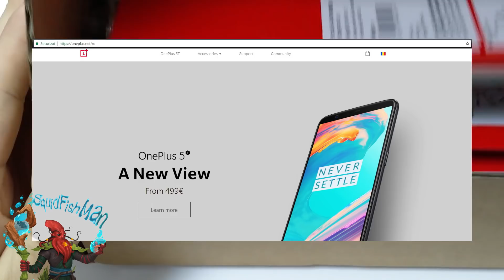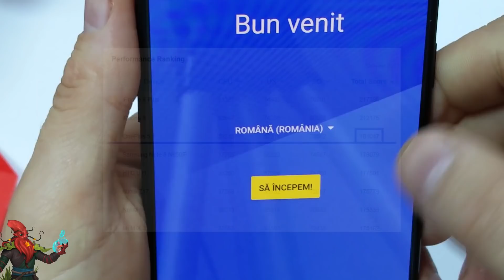OnePlus 5t - unboxing ( în română / romana)